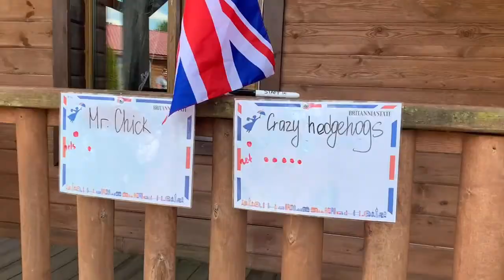CAMP 2 - 4 Olympic games (VIDEO 4/5) BriTannia'State 2021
Летний лагерь для детей и родителей на английском языке от школы BriTannia'School . - 10 дней жизни в мини-британском государстве со своей экономикой (вращение валюты) и социальной жизнью, где жители зарабатывают и тратят средства, наполняя свои дни яркими событиями и незабываемыми впечатлениями) Лагерь организован на белорусской природе талантливыми и профессиональными педагогами команды школы BriTannia'School
Набор на будущие смены производится путем заполнения анкеты на сайте школы